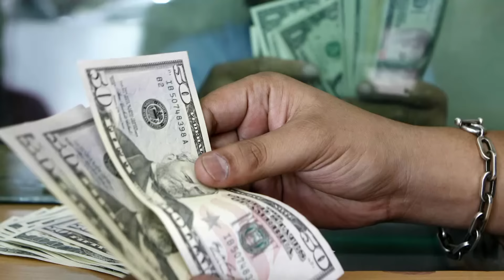Bancos de la Ciudad de México venden dólar en $17.51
El dólar libre alcanzó un precio a la venta de 17.51 pesos, ocho centavos menos respecto al cierre de ayer, en tanto que el menor precio a la compra es de 16.71 pesos en al término de las operaciones cambiarias en bancos de la Ciudad de México.